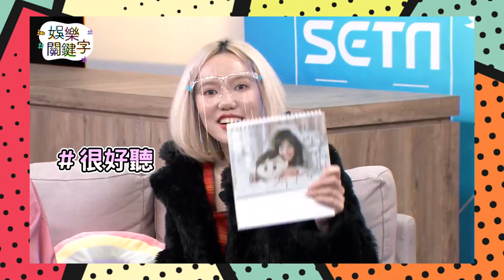【娛樂關鍵字】大馬過年越吵越贏，風田被玩壞，懲罰好享受！預告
活力四射安娜∙李，帶來全新創作雙語單曲，主持功力霸氣外露，關鍵字主持群遭遇失業危機！本集還有毒藥女聲王艷薇，創作全靠壓力，異鄉遊子回憶家鄉味，大馬過年這樣吵才對！

想獲得安娜∙李寫真年曆嗎？
粉絲福利底家 活動辦法：
2.在「娛樂關鍵字」安娜∙李、王艷薇，完整節目影片底下留言回答「節目中最喜歡的段落」就能得到喔！

每週二四晚上9:00鎖定娛樂關鍵字，最多的大明星都在這裡
@Vidol影音 @三立新聞網 @AMM 亞洲心動娛樂（台灣）共同製作同步播出

@【日文教室】風田還是瘋田  @安婕希 小安  @斯辰   @宋羽葤（Bastet）
@王艷薇  @安娜・李 / アンナ・リー / Anna Lee 安娜・李 / アンナ・リー / Anna Lee